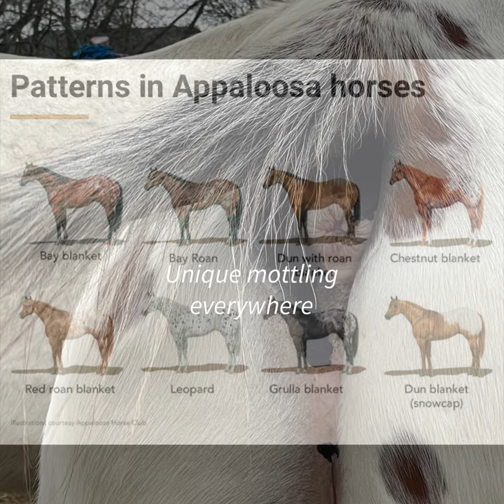The Apaloosa Breed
The Appaloosa,  bred by the
Nez Perce people.
First called “A Palouse” after the Palouse River in Idaho and Washington, and I’d
Idaho’s state horse.
They have mottled skin (leopard complex,) white sclera, striped hooves, and sparse manes and tails (rat tail.) Bred that way to keep longer manes and tails from catching on brush as they walked.